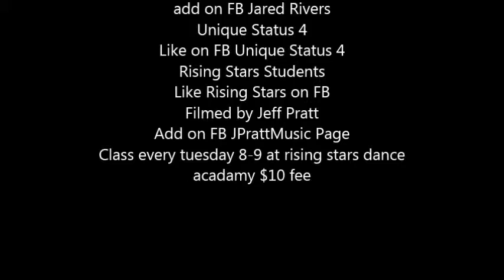Jared Rivers Choreography | Bugatti by Ace Hood ft Future, Rick Ross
Thanks to all my students that participated in my class video.Thanks to Jeff Pratt for recorded this piece.Thank to Unique Status $ for showing love in the video. Looking forward to a lot of great projects in the future.